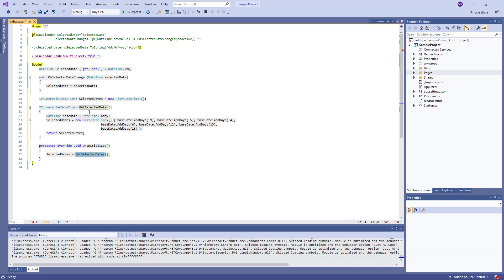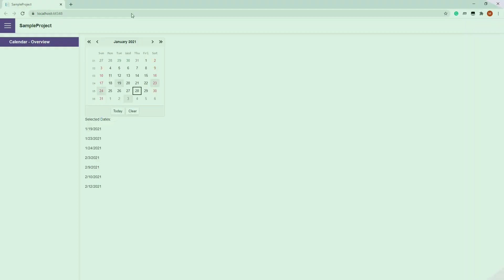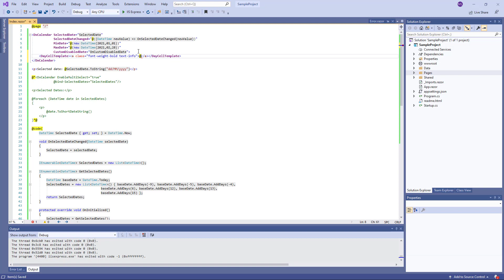Blazor Calendar: Get Started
This video shows how to get started with the DevExpress Blazor Calendar. This component allows users to select dates and navigate through months, years, decades, and centuries. The Calendar supports multiple date selection and cell customization.

⏱ Timeline ⏱
0:00 Add a Calendar to a project and bind it to a DateTime data field
1:35 Select multiple dates
2:35 Limit the range of available dates
3:07 Disable selection of specific dates based on custom logic
3:44 Customize day cells